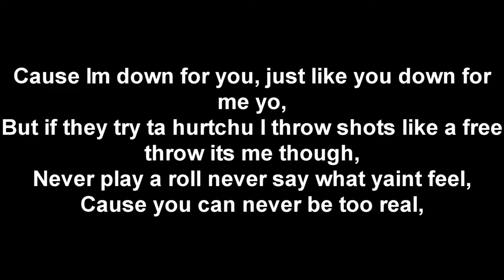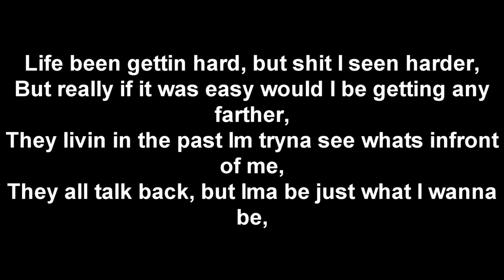Show Me A Good Time - Kidd Lyrikz (HOT SHIT!) [NEW 2010!]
goin in on this drake beat..